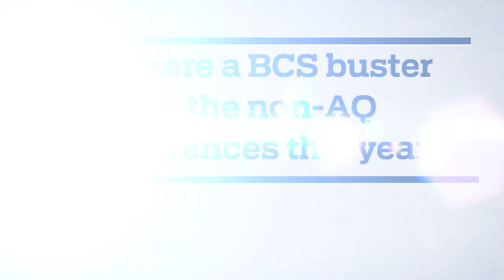Si Expert's Corner: College Football Preview | Sports Illustrated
SI.COM's Andy Staples answers your questions on this year's College Football Season.